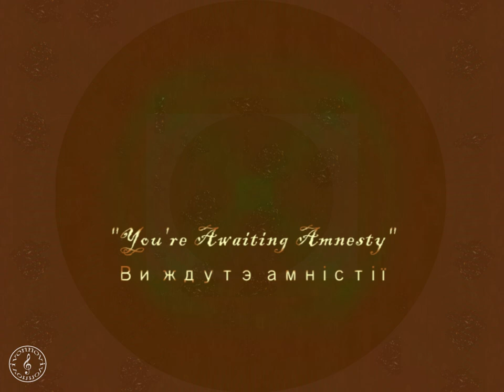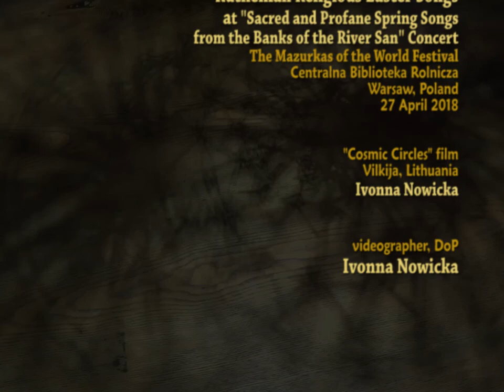Ukrainian song LIVE - Taras Kompanichenko, Awaiting Amnesty / Тарас Компаніченко, Ви ждутэ амнiстiї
"You are  Awaiting Amnesty" / "Ви ждутэ амнiстiї"
by Taras Kompanichenko / Тарас Компаніченко
hurdy-gurdy / колісна ліра

Ruthenian Religious Easter Songs
Concert the Mazurkas of the World Festival (better and exact translation: All the Mazurkas of the World)
Venue: Centralna Biblioteka Rolnicza, Krakowskie Przedmieście Str., Warsaw, Poland

ABOUT TARAS KOMPANICHENKO

Taras Kompanichenko, is a painter and art historian turned musician. He plays the kobza, bandura and lute and does musicological research. He is the founder of Chorea Kozacka or the Cossack Choreia, and has been the ensemble's leader. The group's specialises in early music, Cossack and Ukrainian historic songs and traditional music.

Kompanichenko was actively involved in the Orange Revolution of 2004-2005 and the Euromaidan Uprising of 2013–2014 in the Ukraine.

LINKS / ПОСИЛАННЯ

(in Polish)

Copyright:
Ivonna Nowicka